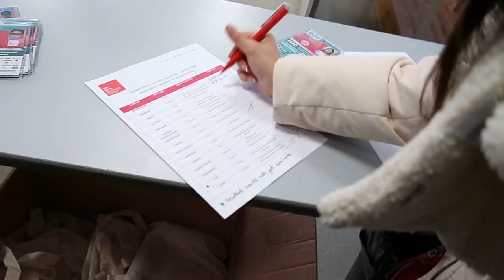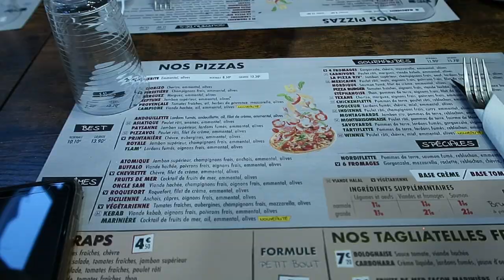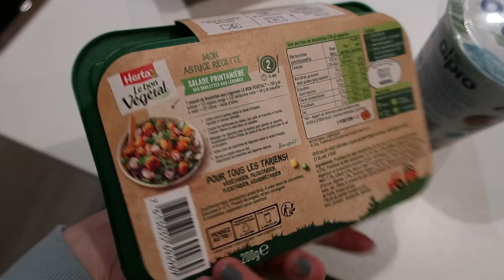Emlyon Business School Orientation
Memories of my first meetings with my dear friends at our orientation. It was a two day orientation to learn more about the school, classes, and living in France.

Mooneye